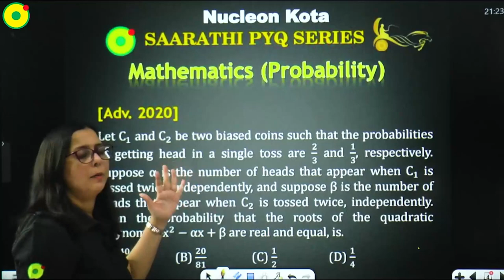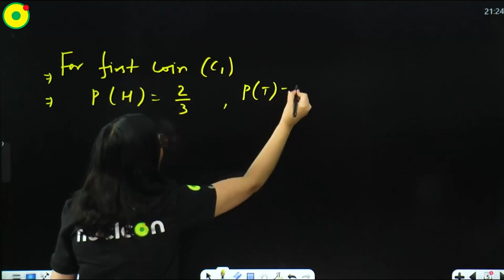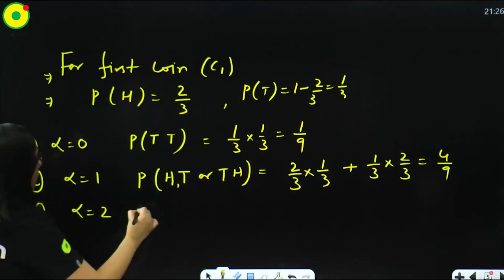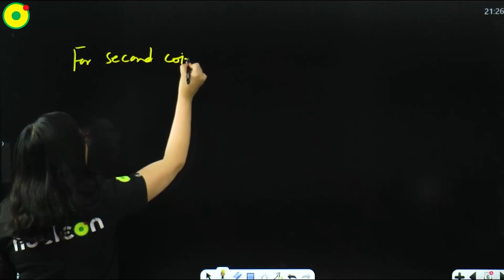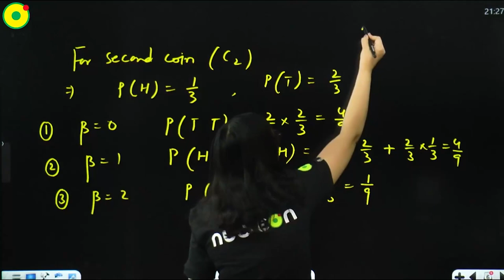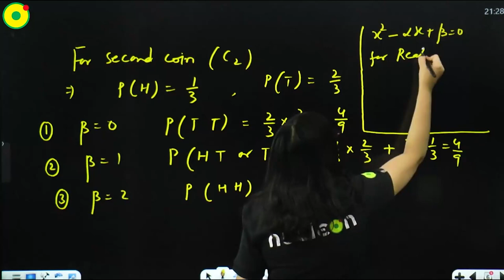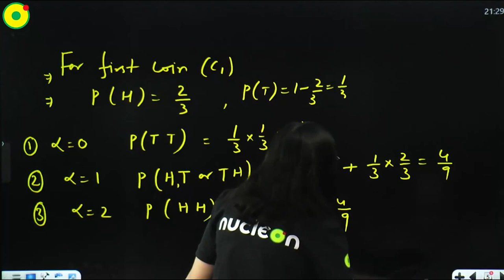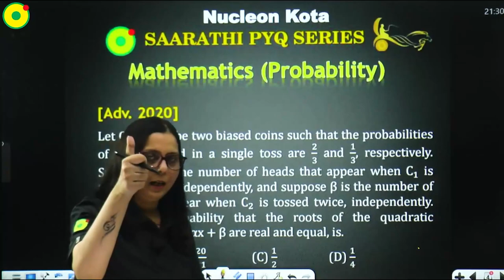PYQ series mathematics jee probability By NJ ma'am